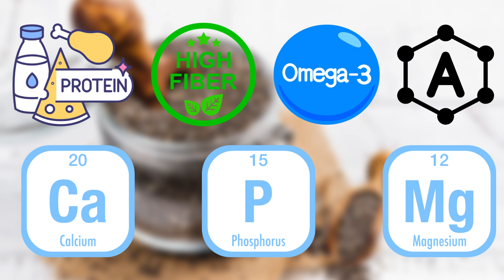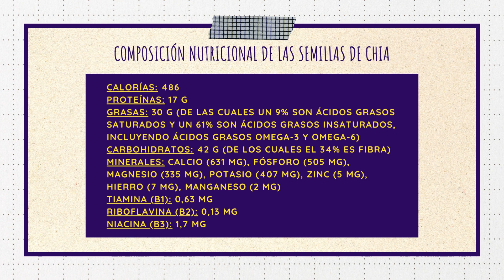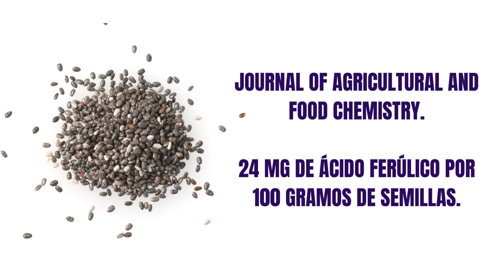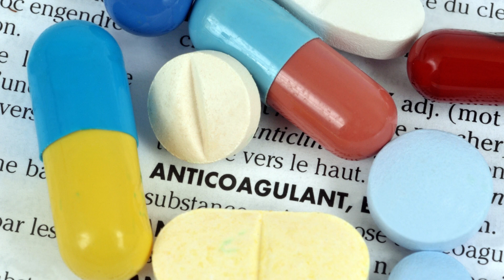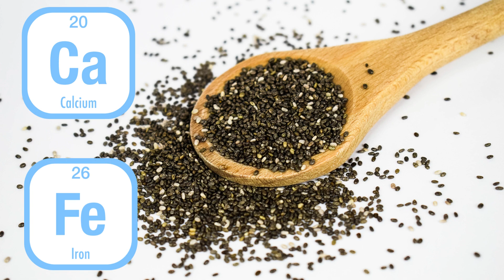LAS SEMILLAS DE CHÍA: Para qué sirven. Beneficios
La semilla de chía es un tipo de semilla pequeña y ovalada que proviene de la planta Salvia hispanica, originaria de México y Guatemala. La semilla de chía es rica en nutrientes, como proteínas, fibra, ácidos grasos omega-3, antioxidantes y minerales como el calcio, fósforo y magnesio.
Composición nutricional de las semillas de chía.
Funciones de las semillas de chía.
Contenido de antioxidantes en las semillas de chía.
Contenido de ácidos grasos omega 3 en las semillas de chía.
Maneras de comer las semillas de chía.